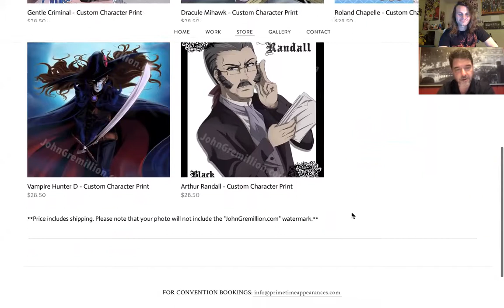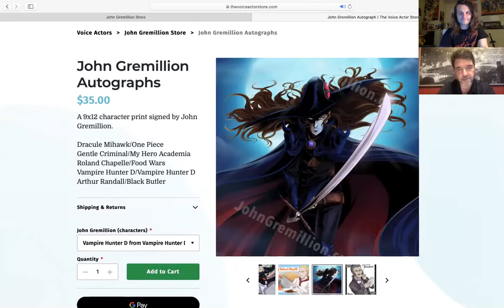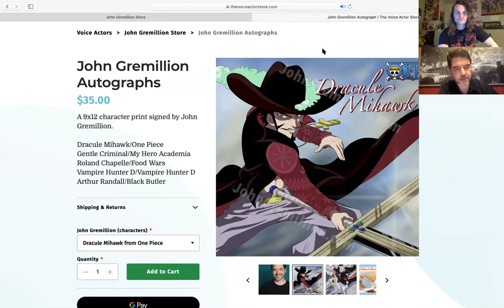John Gremillion, Visioncon LIVE: Episode 68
Episode 68 of Visioncon LIVE featuring special guest: John Gremillion (Mihawk from One Piece, D from Vampire Hunter D, Gentle Criminal from My Hero Academia and more)! A special thanks to our friends at Anime Collector's United!